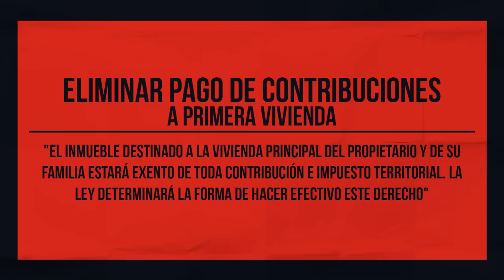“La relación religión -política hoy la representa Luis Silva" María Olivia Monckeberg y Opus Dei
¿Cómo llegó el OpusDei a Chile y cómo funcionan? 🤔La periodista y autora del libro "El imperio de los Opus Dei en Chile", María Olivia Monckeberg, entregó detalles en Stock Disponible.